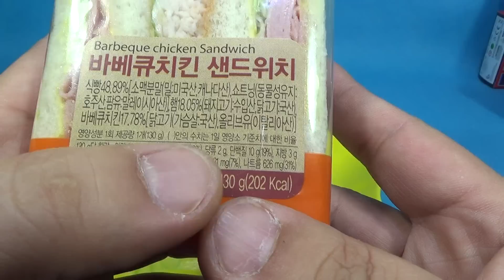바베큐치킨 샌드위치, 대형마트 이마트에서 구입한 좀 부실한 샌드 시식기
대형마트 emart 에 갔다가 1800원에 구입한 제품인데, 맛도 양도 좀 별로인듯 합니다.
편의점 샌드위치보다 좀 별로인 느낌이 들기도 하는데, 참고해 보시기 바라겠습니다.